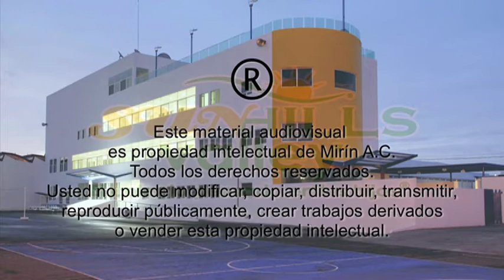CLAUSURA Kinder 1 C